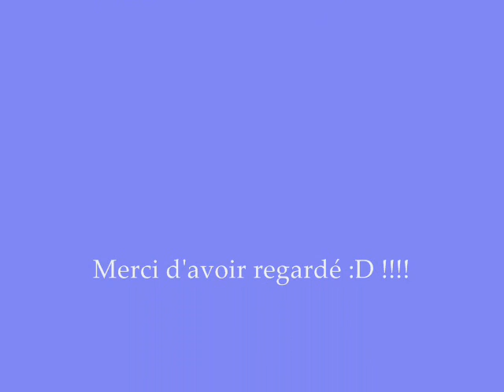Mini-Shùmi fais des Grimaces :) !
Beh xD !!